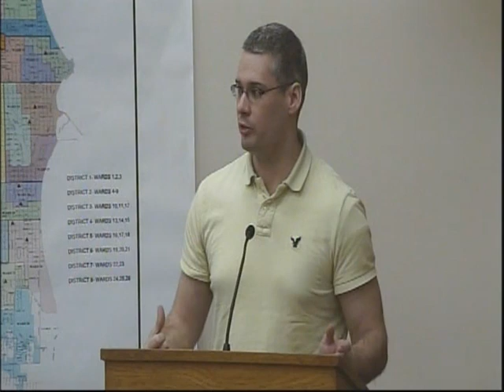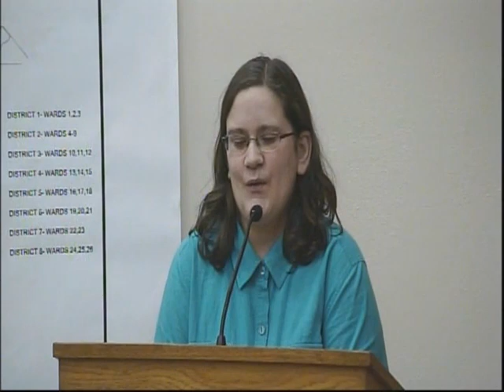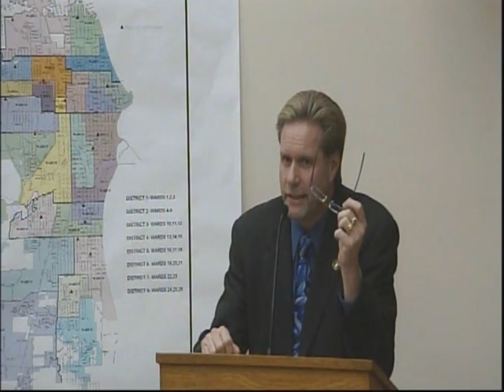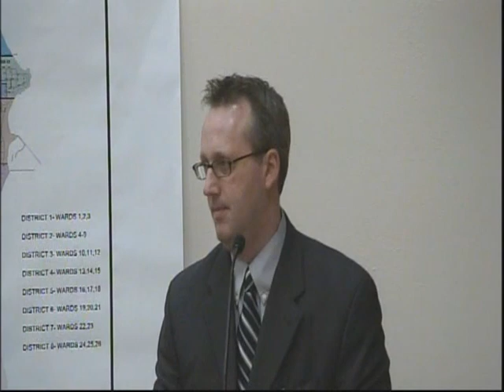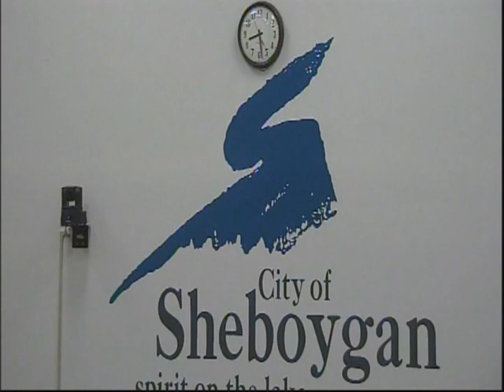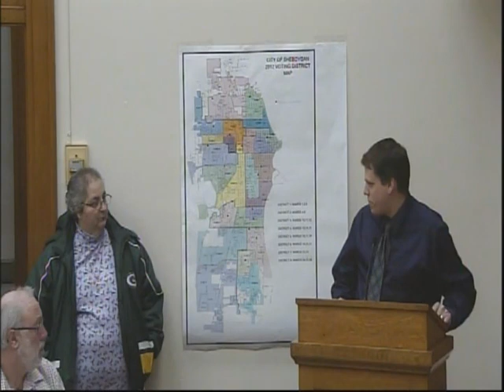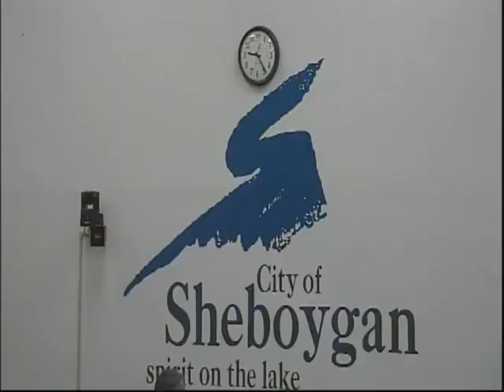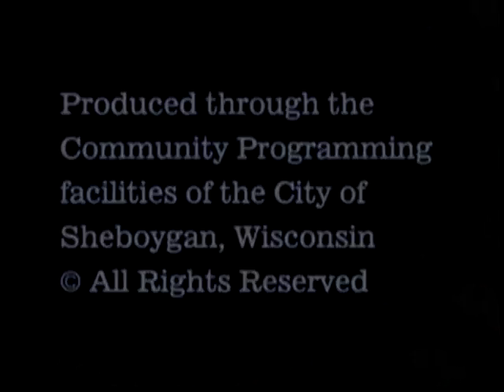Council 2011 12 19